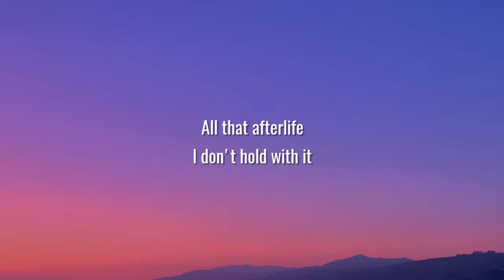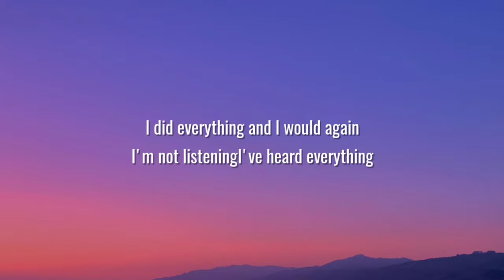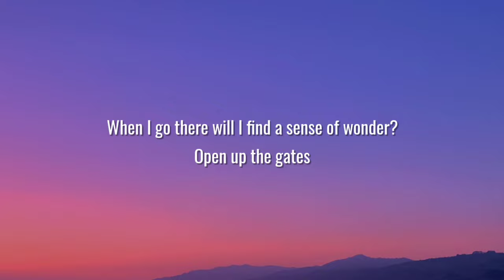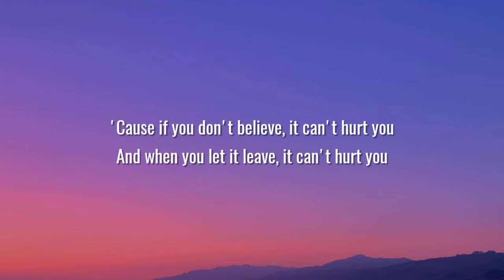Morgan Wallen - Graveyard Whistling (Abbey Road Sessions) [Lyrics]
Lyrics:

All that afterlife
I don't hold with it
All your gods are false
Just get used to it
Let's go out tonight
Kill some stubborn myths
Set those ghosts alight, get into it

No one's getting younger
Would you like a souvenir?
Let it take you under
Feel your worries disappear

'Cause if you don't believe, it can't hurt you
And when you let it leave, it can't hurt you
'Cause if you don't believe, then you know
Then you know it can never do you harm

Okay, I admit
I'm not innocent
I did everything and I would again
I'm not listeningI've heard everything
Graveyard whistling
I'm into it

I got a picture and a passport and a number
Give me access to the cloud I'm living under
When I go there will I find a sense of wonder?
Open up the gates